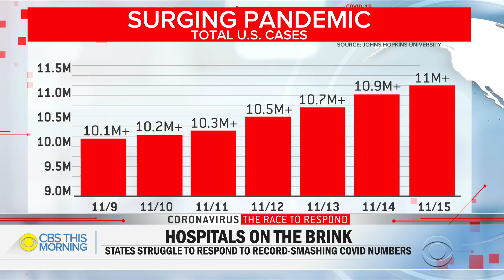COVID-19 advisory board member Dr. Michael Osterholm on virus surge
Dr. Michael Osterholm, director of the Center for Infectious Disease Research and Policy at the University of Minnesota and member of President-elect Biden's coronavirus advisory board, joins "CBS This Morning" to discuss the rising COVID-19 cases in the U.S. and a new fund supporting families of front-line workers who have died of the coronavirus.